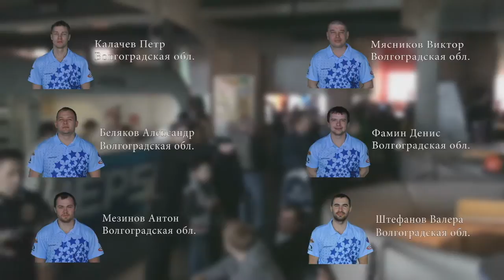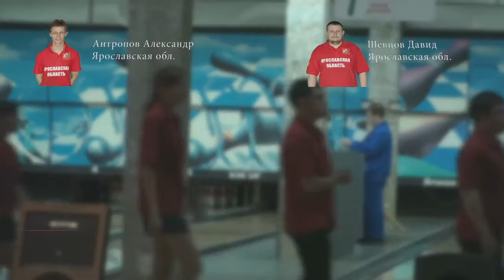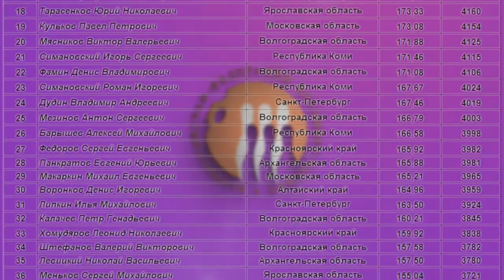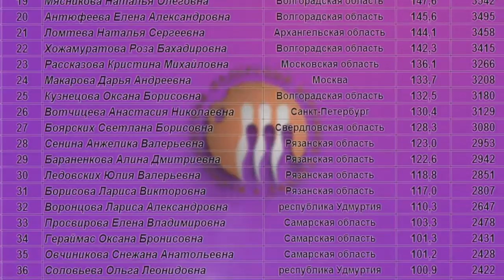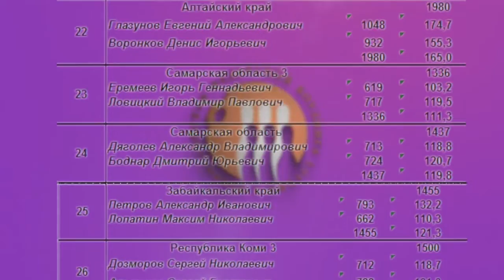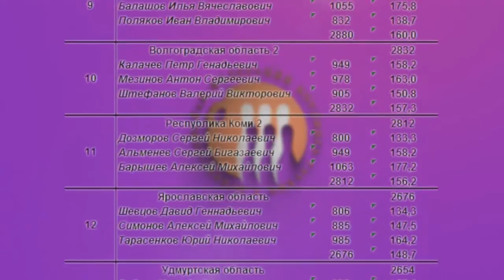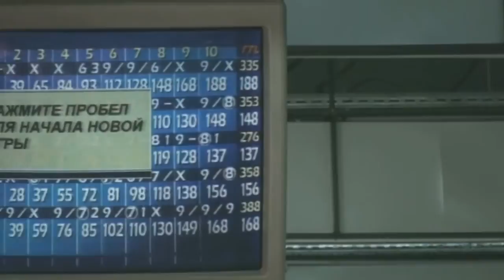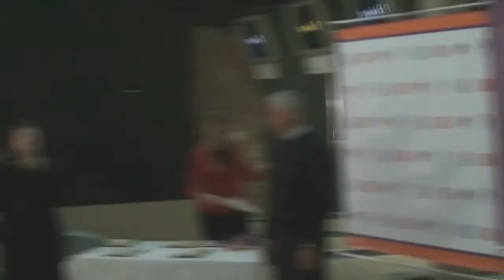11-й чемпионат россии по боулингу среди глухих